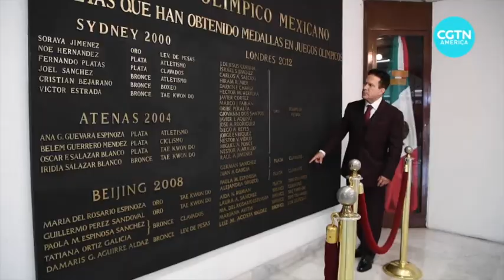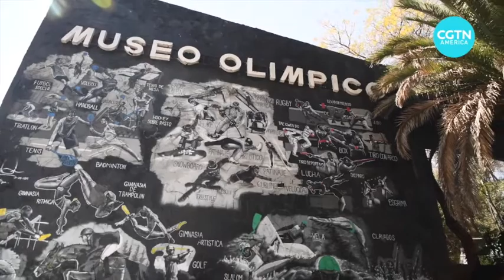Dr. Daniel Aceves Villagrán... Athletes in Mexico prepare to compete at Beijing Winter Olympics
Video cortesía
CGTN America